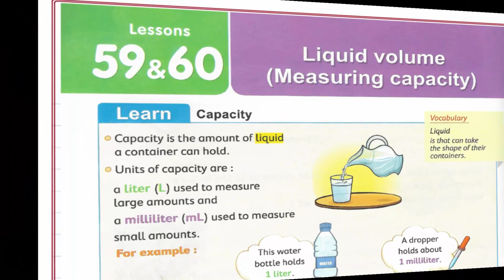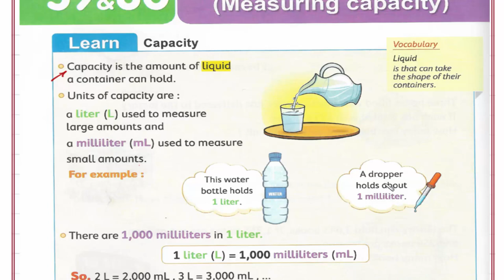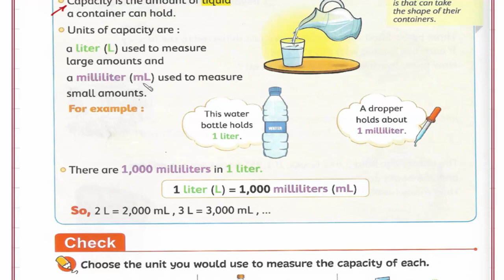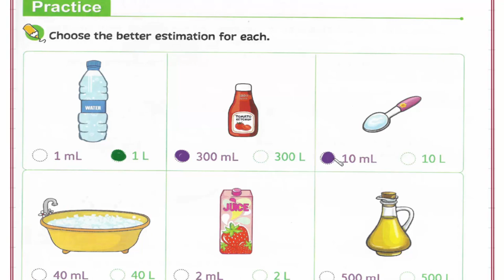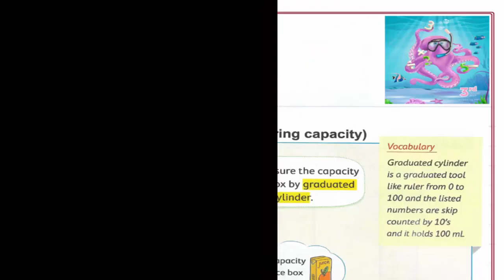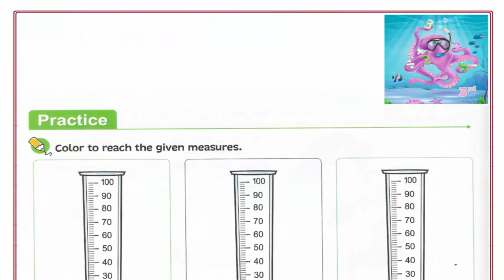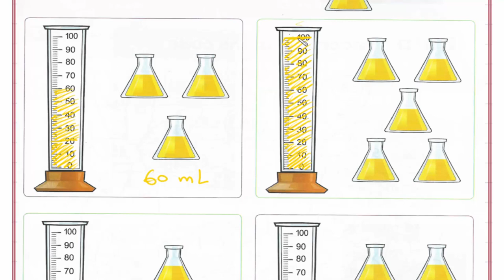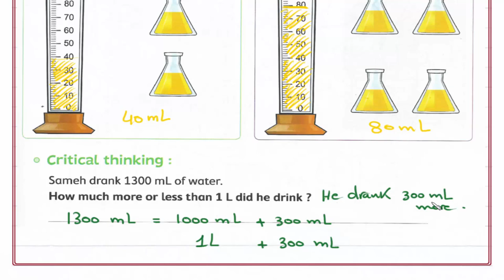Primary 3 \ grade 3-1st term 59-60 Liquid volume (Measuring capacity). شرح ماث ثالثه إبتدائى لغات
Lessons 59-60 Liquid volume (Measuring capacity)
رابط القناة على الفيس بوك